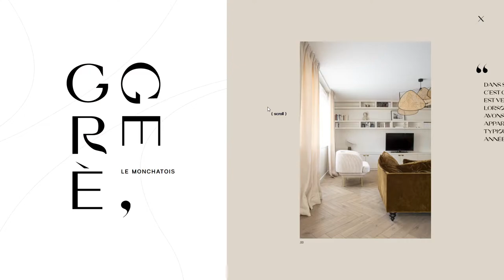Grège interieurs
Grège interieurs By type8 studio From France
Your project is unique, let’s give it all the attention it deserves by making it sustainable and unique.